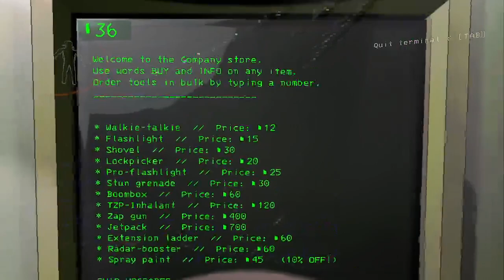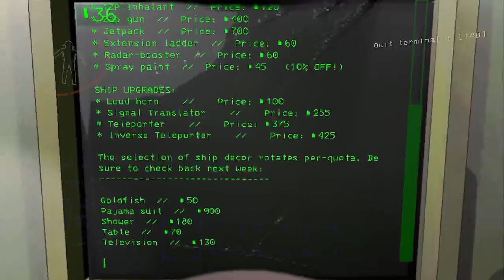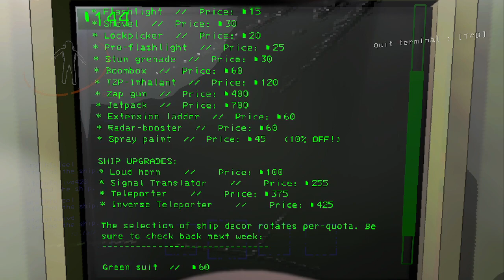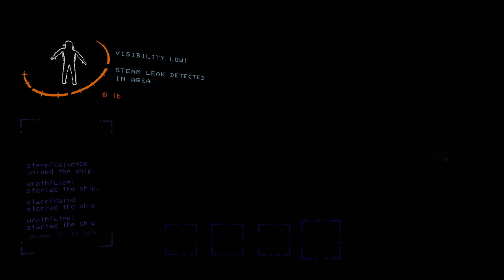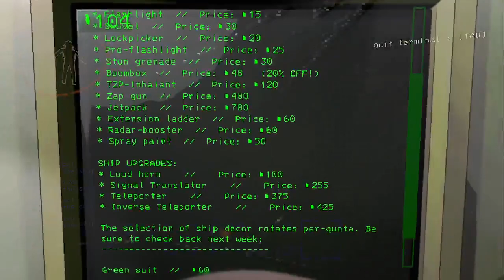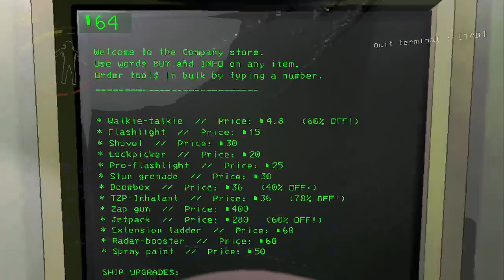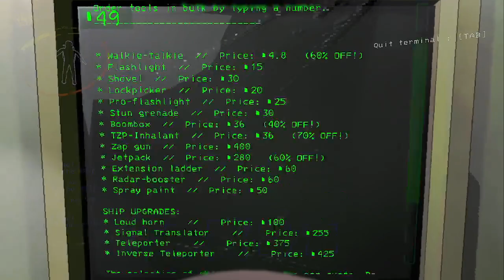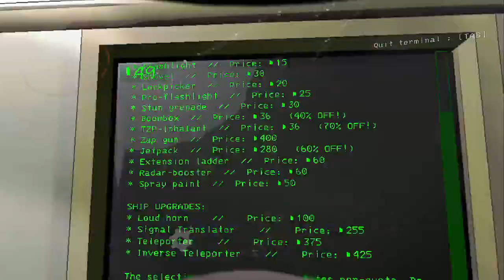Lethal Company vod i guess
i meant to record a lethal company video with the beez show but accidentally streamed it as voxiom.io stream, oops -- Watch live

featuring @beez1919